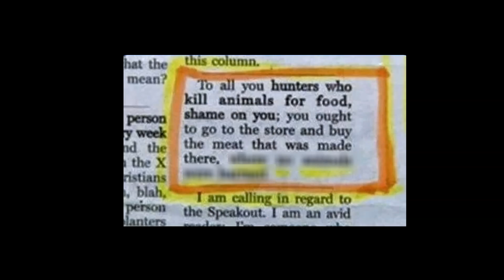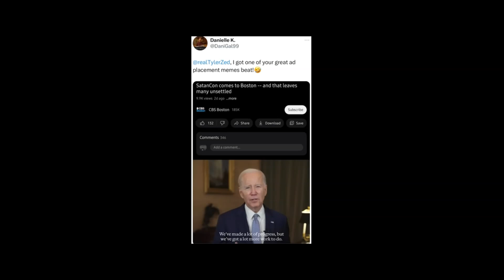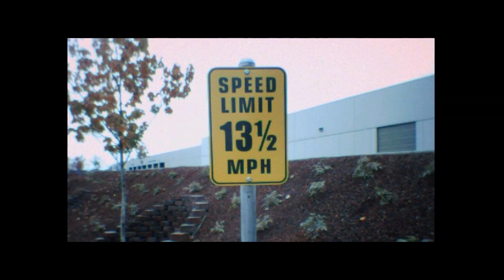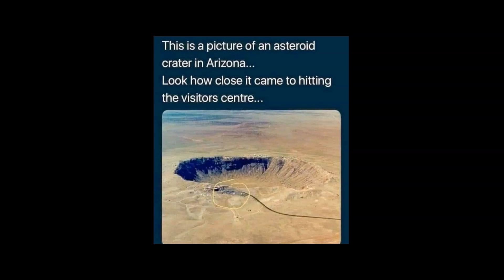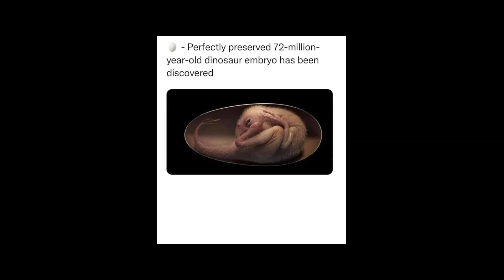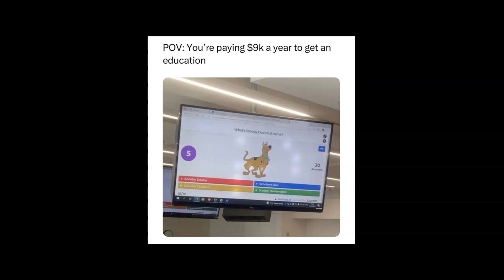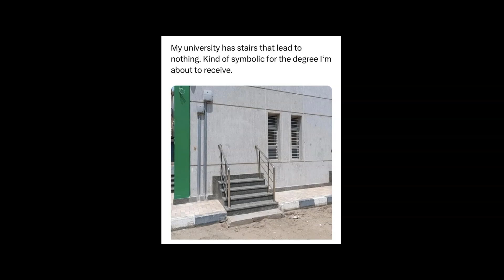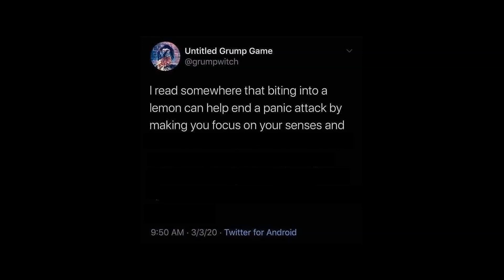LAUGH AS THE WORLD BURNS | Ep 9 🌏🔥 CLOWN WORLD Offensive Memes